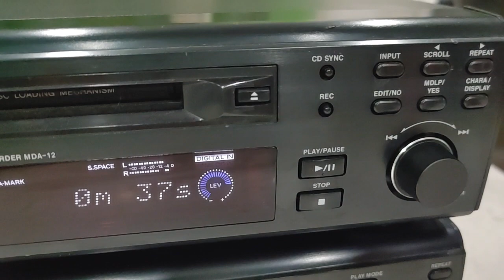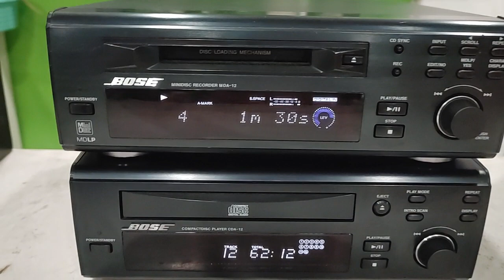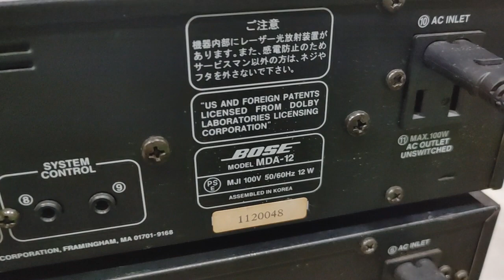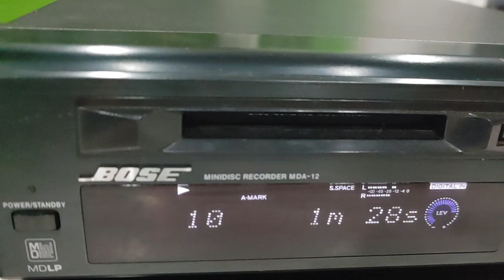MD Bose MDA-12, thu phát tốt giá 1tr4. CD Bose CDA-12 giá 1tr2. Cả 2 đều rất đẹp.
MD Bose MDA-12 đọc ghi tốt, làm DAC giải mã có đĩa mồi nhưng đĩa không chạy nên không sợ hư mắt. Giá 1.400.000đ
CD CDA-12 mắt tốt, nhận bài nhanh, giải mã dòng cao, chất âm rất hay. Giá 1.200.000đ
Cả 2 hàng bãi về, nguyên zin & rất đẹp.